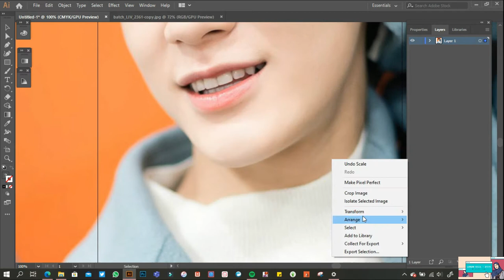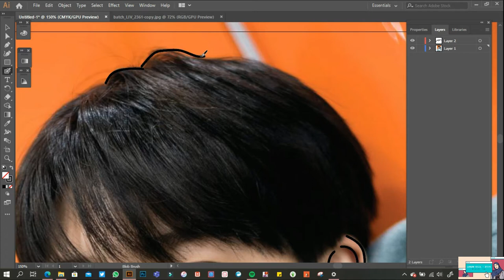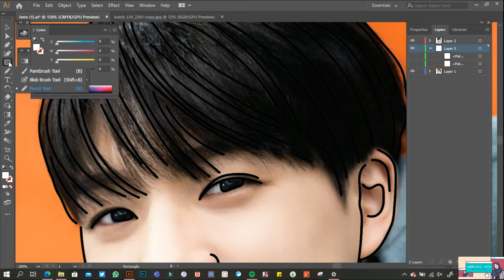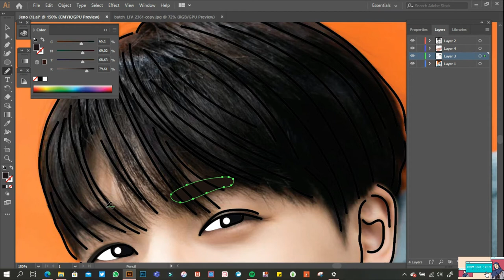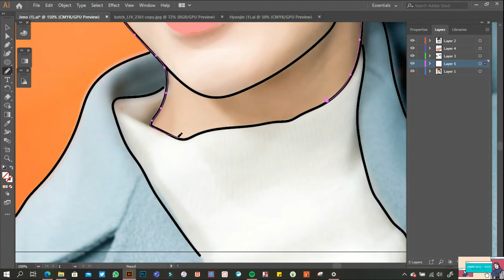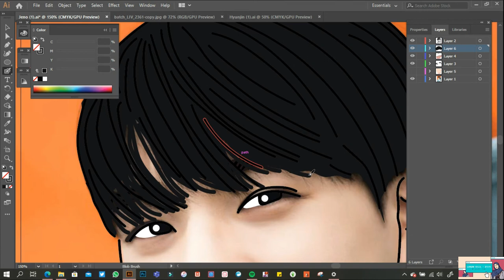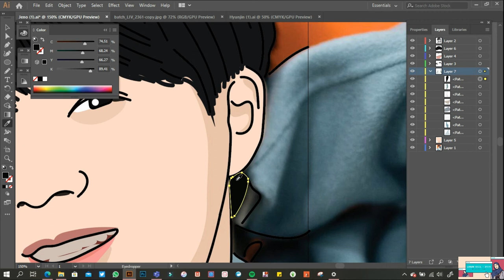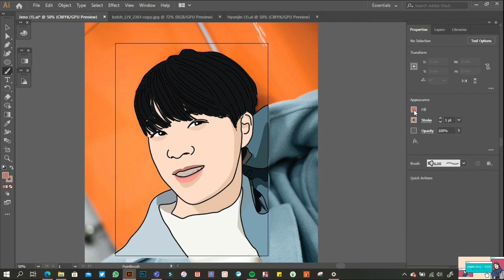How To Draw Lee Jeno (NCT Dream) | Adobe Illustrator CC - Fan Art Tutorial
Yesterday I make a dance cover video of NCT Dream - BOOM and surely I can't take my eyes off from Jeno hahaha so today I try to draw him.

Hope you all can enjoy this and happy watching!

Drawing Tools: Adobe Illustrator CC, Wacom One Pen Tablet, Wondershare Filmora